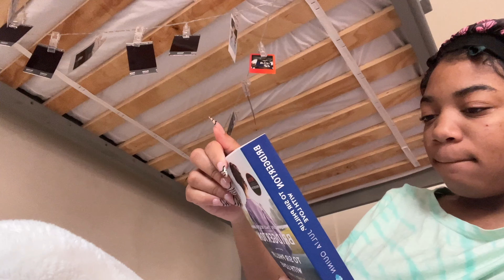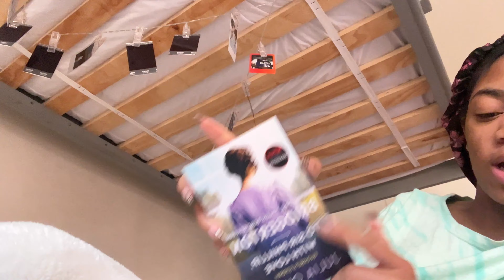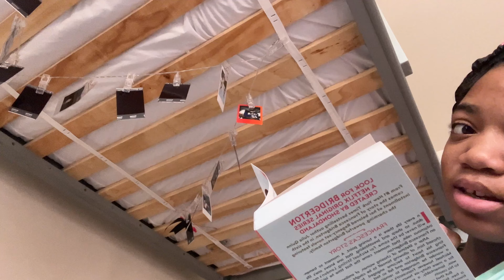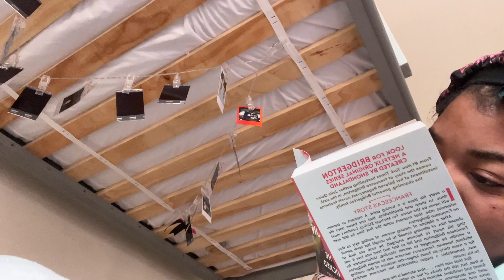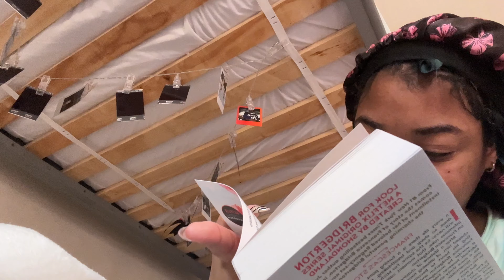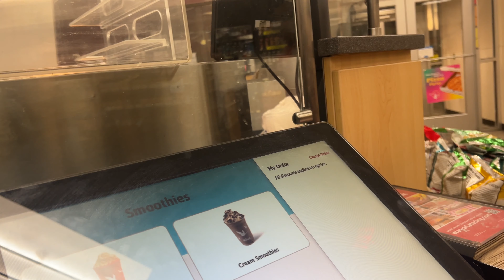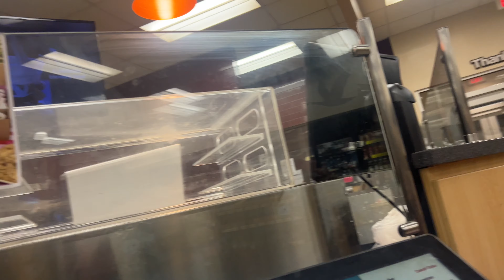A BOOGIE CONCERT | VLOG, FT. Fridayy, Luh Tyler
Mentally I’m still here🥹🤍 GOTTA SPIN BACK HERES SOME OF MY MEMORIES